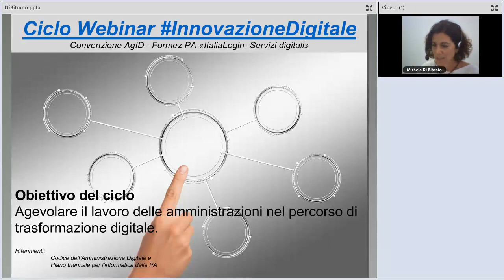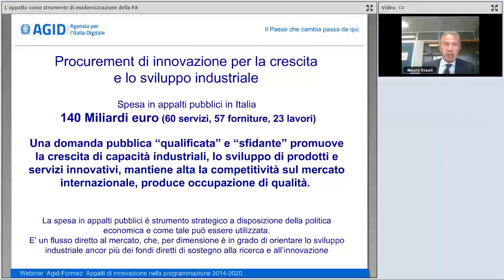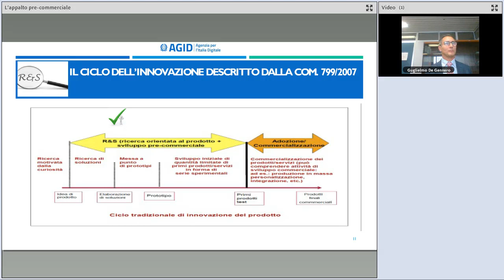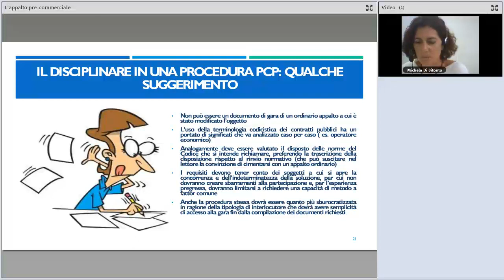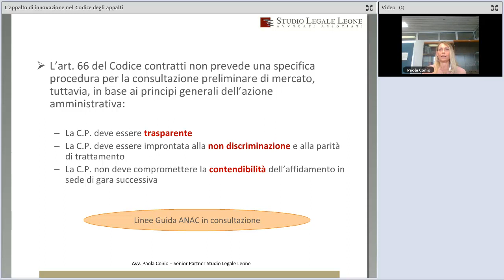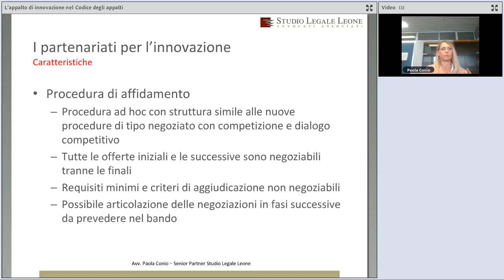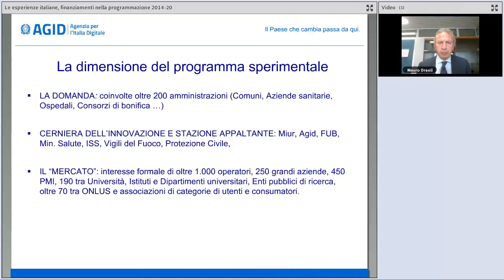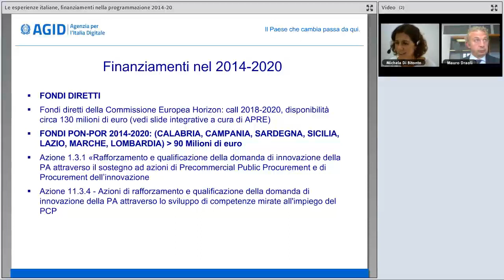Appalti di innovazione nella programmazione 2014-20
Data: 16/10/2018

Descrizione:
“Le autorità̀ pubbliche dovrebbero utilizzare gli appalti pubblici strategicamente nel miglior modo possibile per stimolare l’innovazione… l’acquisto di prodotti, lavori e servizi innovativi svolge un ruolo fondamentale per migliorare l’efficienza e la qualità dei servizi pubblici e nello stesso tempo affrontare le principali sfide a valenza sociale” (Considerando 47 Direttiva appalti UE 2014).

L’Agenda Digitale Italiana persegue l’obiettivo prioritario di “modernizzare i rapporti tra pubblica amministrazione, cittadini e imprese, attraverso azioni coordinate dirette a favorire lo sviluppo di domanda e offerta di servizi digitali innovativi e a promuovere la crescita di capacità industriali adeguate a sostenere lo sviluppo di prodotti e servizi innovativi” (D.L. 5/2012 art. 47 “Agenda Digitale Italiana” – come novellato nel 2016).

Il webinar vuole illustrare le caratteristiche degli appalti di innovazione, fornire raccomandazioni e indicazioni operative su come utilizzare al meglio lo strumento dell’appalto per la modernizzazione della PA e, nel contempo, stimolare il mercato ad investire in ricerca e innovazione. A tale scopo, sono illustrati esempi concreti, vengono richiamate le indicazioni del Piano Triennale e evidenziate le opportunità di finanziamento per le PA attraverso i fondi strutturali 2014-20 (PON e POR).

Programma:
00:00:00 Accoglienza e Introduzione, Michela Di Bitonto (Formez PA)
00:04:26 L’appalto come strumento di modernizzazione della PA e leva di innovazione del tessuto produttivo, Mauro Draoli (AgID)
00:17:04 L’appalto pre-commerciale, Guglielmo De Gennaro (AgID)
00:42:11 L’appalto di innovazione nel Codice degli appalti, Paola Conio (avv. Studio Legale Leone e associati)
01:12:09 Le esperienze italiane, finanziamenti nella programmazione 2014-20, il nuovo portale degli appalti di innovazione, Mauro Draoli (AgID)